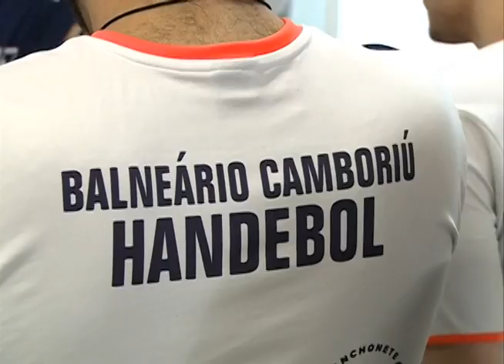Redação TV Campus 30.09.2014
Os destaques do Redação TV Campus de segunda-feira (30.09) foram:
- 83 anos anos de Ensino Superior em Santa Maria;
- Tratativas para uma parceria entre UFSM, EBSERH, Ministério da Educação e Governo do Estado na gestão do Hospital Regional de Santa Maria;
-Equipe de Handebol de Balneário Camboriú visita o Laboratório de Performance e Ambiente do Centro de Educação Física e Desportos.

As notícias da Universidade Federal de Santa Maria você confere de segunda a sexta no Redação TV Campus, às 19h30min, com reprise às 21h.